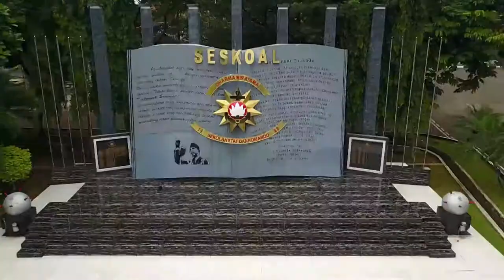Ucapan Danseskoal HUT Puspenerbal ke 64